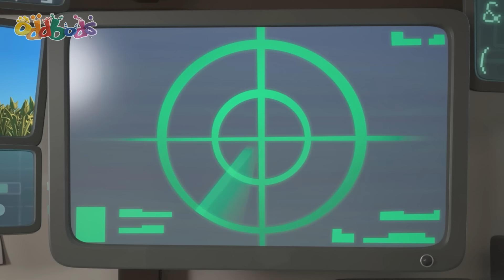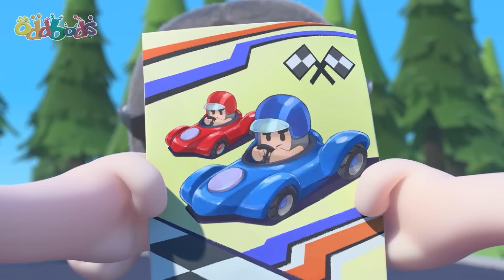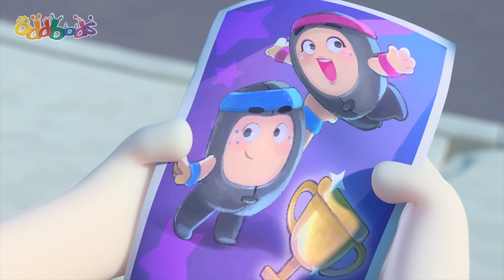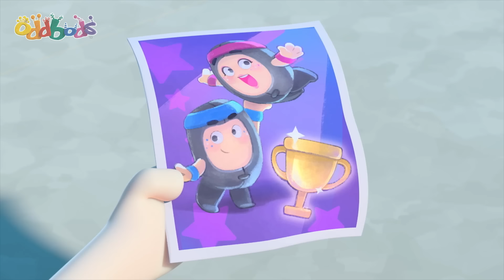Mood Swings!! | Oddbods TV Full Episodes | Funny Cartoons For Kids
Determined to cure Fuse of his destructive tantrums, Bubbles invents a special training belt to help control his mood swings. When Fuse hits an anger threshold, the belt activates robotic arms that gently tickle him back into a happier mood. Is this a miracle cure or is Bubbles playing with fire?

00:00 Feel Good Fuse
07:11 Caketastrophe
14:10 The Bald and Beautiful
21:08 The Wild
28:07 Robodd Wars
35:06 Smells Like Trouble
42:05 My Fair Bubbles
49:03 Sugar Crash
56:02 Jetpack Blues
1:03:00 Wrsetlebods
1:09:58 I Am Bubbles
1:16:39 The Not So Sweet Ride
1:23:37 Bumble Bubbles
1:30:35 Swanflake
1:37:34 A Lazee Holiday
1:44:33 The Gift that Won't Stop Giving
1:51:31 The Jump